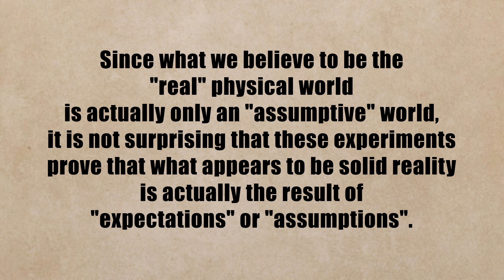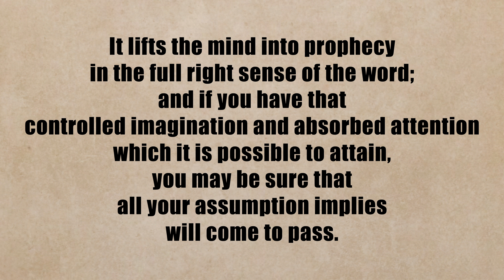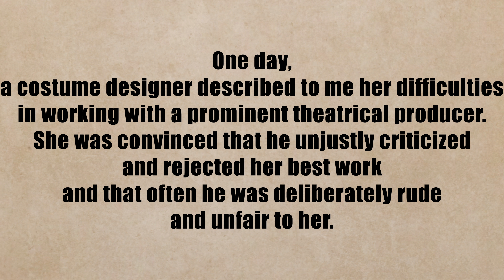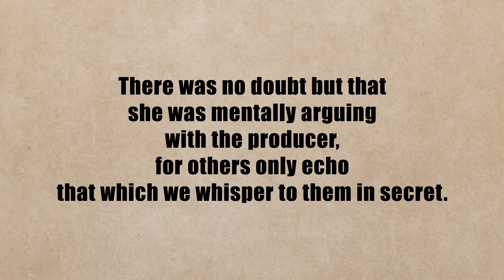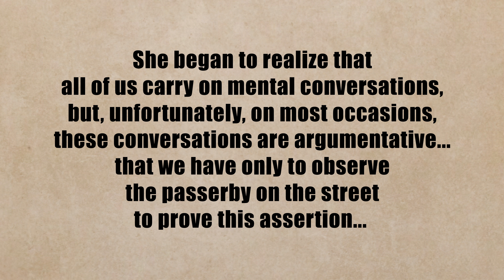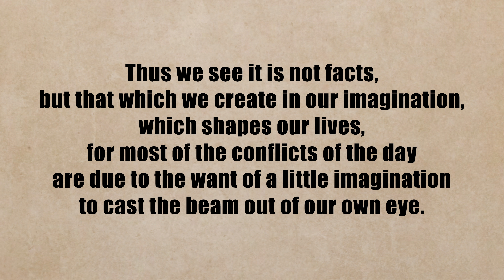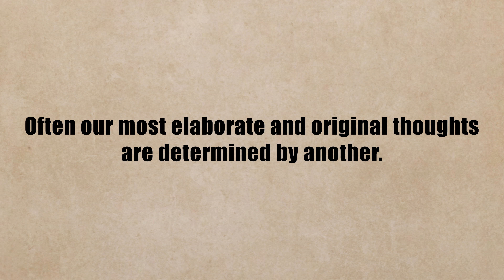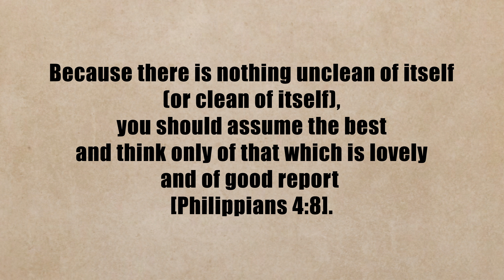CHAPTER 7 - AUDIOBOOK - THE POWER OF AWARENESS BY NEVILLE GODDARD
Commentary at 7:54